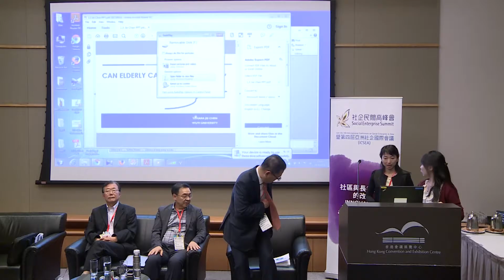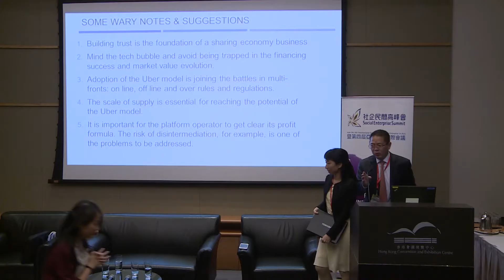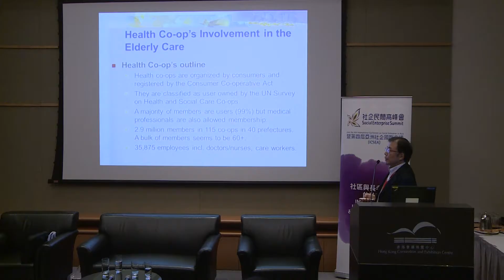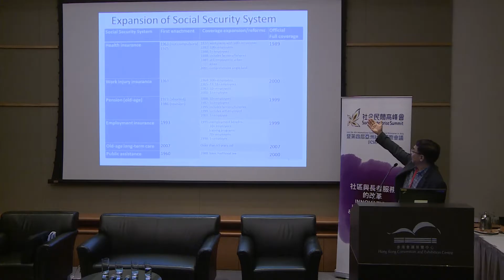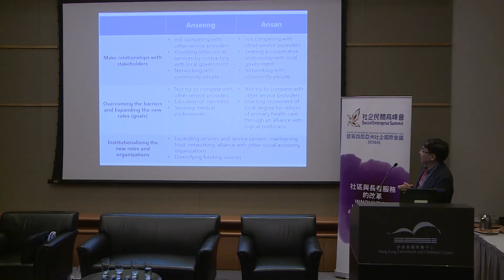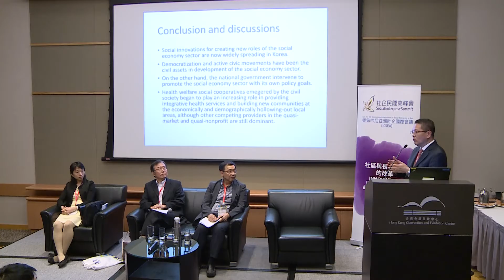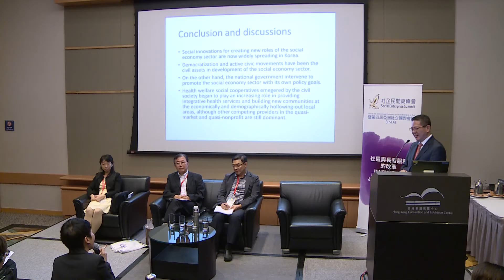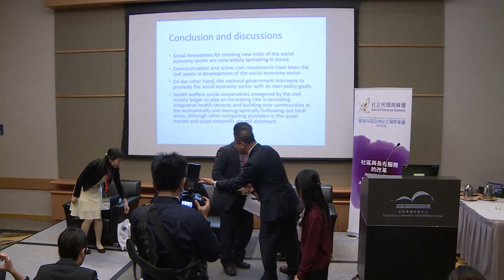社企民間高峰會 2016 - 社區與長者服務的改革 SES 2016 - Innovation in Community and Elderly Care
本港對長者服務需求急速增長，糅合社會創新模式的長者關顧服務。會否具備潛力滿足部份需求？此環節請來中日韓三位對社區長者服務素有研究的講者，討論創新策略及政策影響，如何讓社會經濟組織成為提供社會福利的重要一員，提供更具效率的基層社區服務，從而創造全新的社會福利混合供應模式。

講者
栗木昭教授
日本法政大學大學院連帶社會學院教授

鄭武權教授
南韓延世大學公共行政學系教授

陳潔女士
中國五邑大學經濟管理學院講師

主持
張瑞霖先生
黑暗中對話（香港）有限公司創辦人及主席
香港尊賢會創辦人
香港安和照護創辦人

The demand of elderly care services is increasing rapidly in Hong Kong. Is there any potential of a social innovation model in elderly care services to satisfy the needs? In this session, speakers from Japan, South Korea and China will discuss some new innovative strategies and policy implications in creating a new welfare mix where more social economy organizations can play an important role in delivering more effective services in the local community level.

Speaker
Prof. Akira Kurimoto
Professor, Institute for Solidarity-based Society, Hosei University, Japan

Prof. Moo-Kwon Chung
Professor, Department of Global Public Administration,
Yonsei University, South Korea

Ms. Jie Chen
Lecturer, Department of Economics & Management, Wuyi University, China

Facilitator
Mr. Patrick Cheung
Founder and Chairman, DiD HK Limited
Founder and CEO of Jade Club Ltd and Onward Community Healthcare Services Ltd.